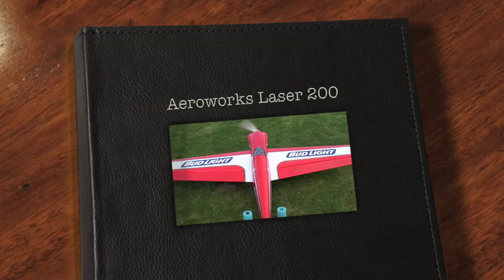Aeroworks Laser 200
DLE 35RA,
Xoar 19x8 Prop,
XQ 4013D Servos from Redwing RC,
2, A123 batteries. (2300mah)
Spektrum 7610 7, channel DSMX Receiver.